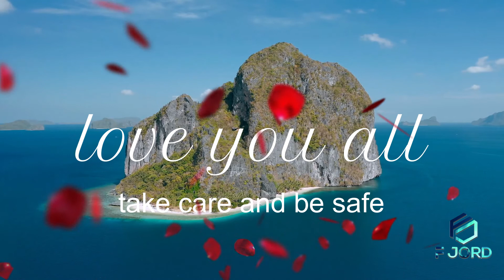Relaxing Melody (Music in progress) [F Jord]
Sharing is Caring! From time to time, you make a melody, and you kind of fall in love with it. I wanted to share this new track, even though its not finished, but still work in progress. Just wanted to wish you all an amazing weekend!